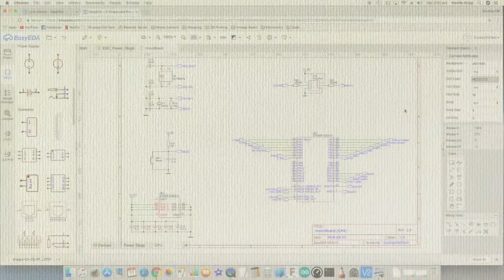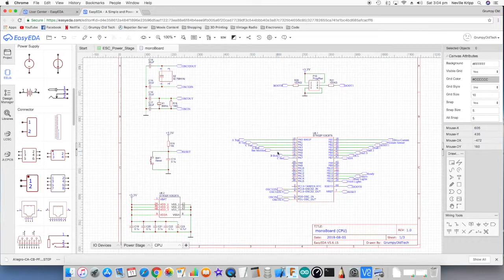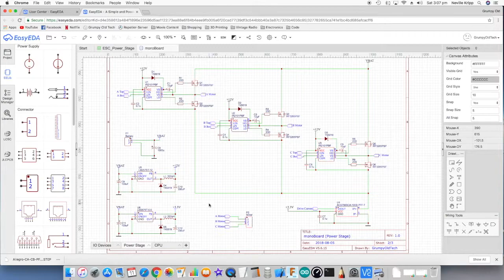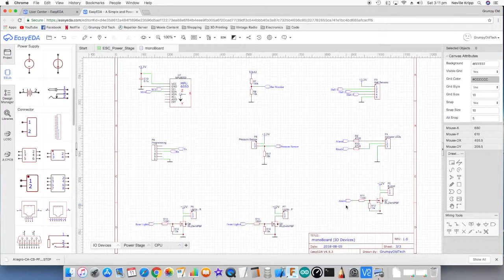#067 monoBoard Project Update 3 Circuit Changes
Well after a bit of a delay I have updated the circuit design to take into account some issues I found after researching the ESC requirements.

You can find out more about the project at my website using the following link:

Google+ - goo.gl/TybZuK